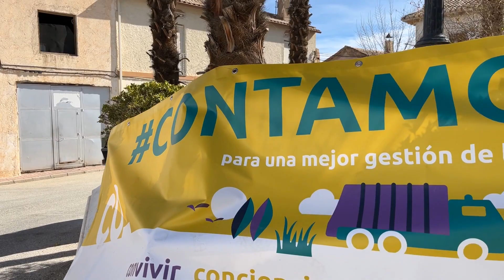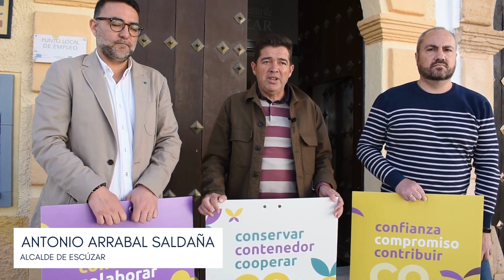Campaña ContamosContigo I Consorcio Vega Sierra-Elvira y Sercovira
El viernes 17 de marzo, presentamos en Escúzar la campaña: 📌Contamoscontigo que hemos puesto en marcha junto con Sercovira.

Una iniciativa con la queremos animar a nuestros vecinos y vecinas a colaborar con el correcto funcionamiento del servicio de recogida de basura.